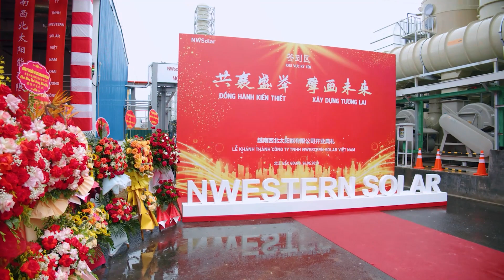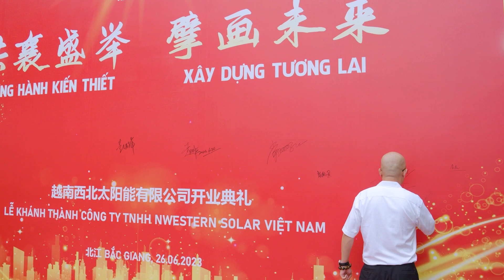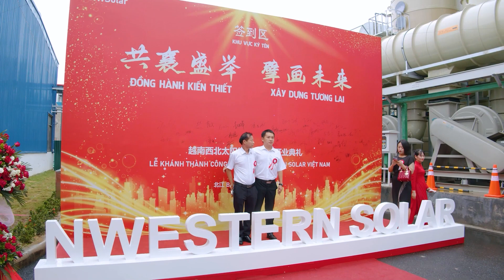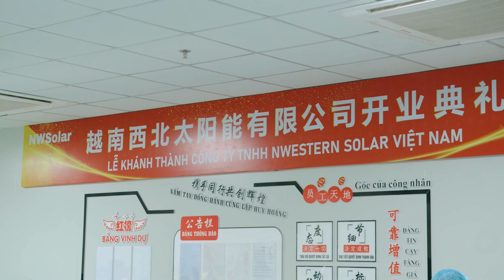timelapse quá trình thi công sự kiện lễ khánh thành công ty NW solar Việt Nam